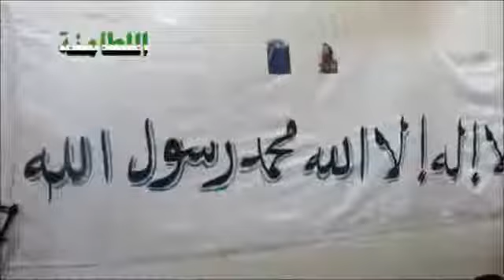Syria Lattameneh Hama أوغاريت اللطامنة حماة , إستراحة محارب